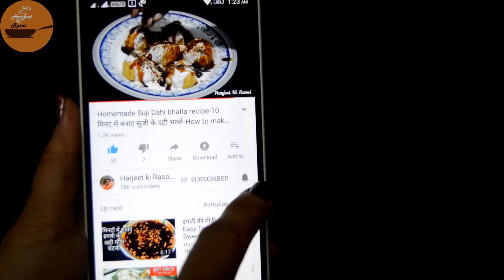Bedmi Poori recipe-खस्ता बेड़मी पूरी बनाने की विधि-Urad Dal Bedmi Puri recipe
अब बनाए खस्ता उरद दाल की बेड़मी पूरी घर पर मिंटो में I It is a crispy spicy indian bread that tastes delicious when paired with aloo ki sabzi (gravy potatoes).
Ingredients:l
Urad dal
red chili powder
green chili
ginger
hing (asafoetida)
moti saunf (fennel seeds)
turmeric powder
salt
garam masala
flour
oil
To buy Glass Bowl:

To buy silicon spatula set:

To buy Non stick pan with glass lid: